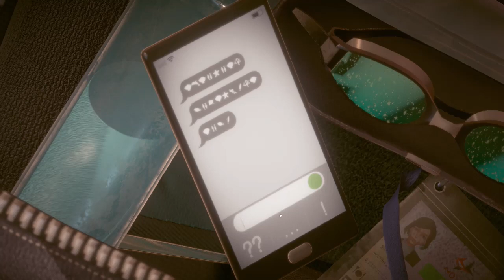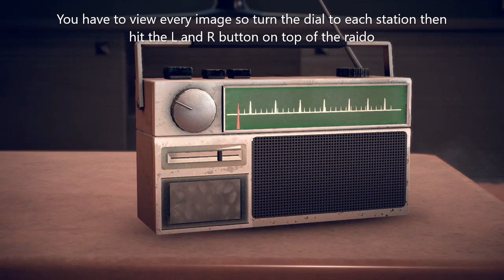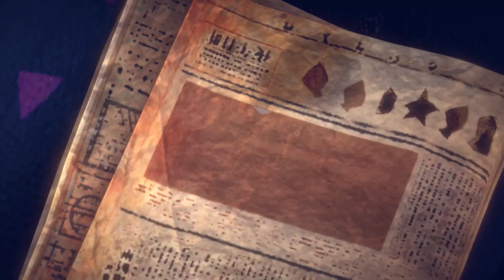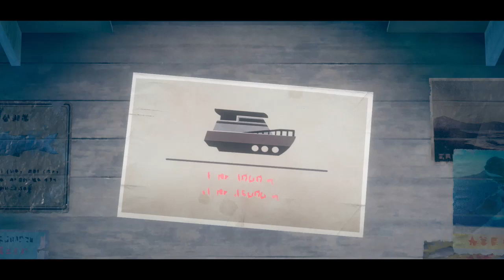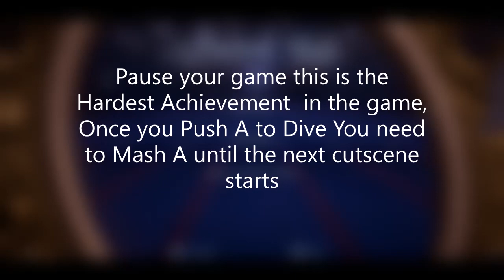A memoir blue 100% Achivement Guide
This game can be a bit tricky on some achievement's But I hope this guide is helpful.